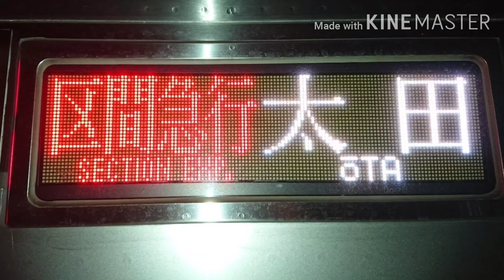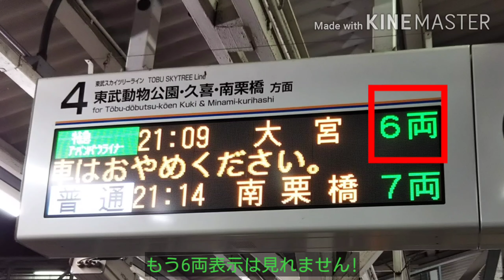【貴重】今は見れない車両や行き先まとめ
今は見れない、もう見れなくなってしまった車両や行き先まとめです。
東武の名曲と一緒に動画をご覧下さい。
※「まとめ」と言ってもほんの一部です。